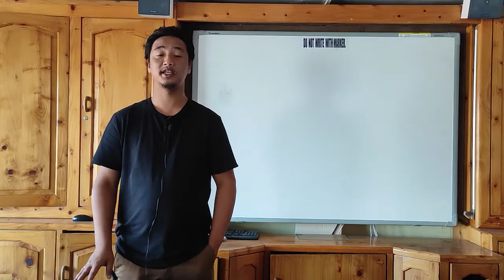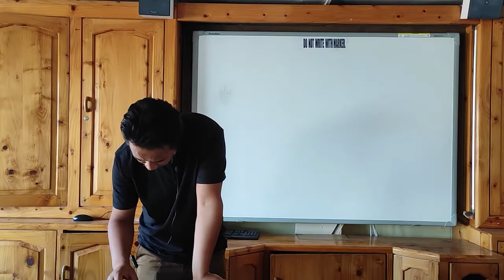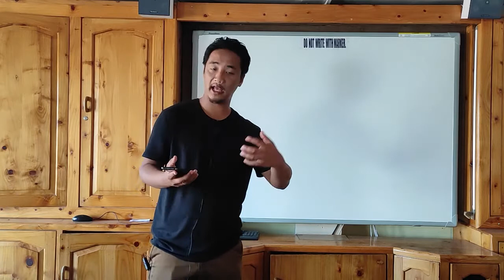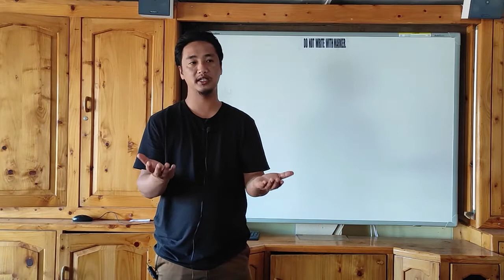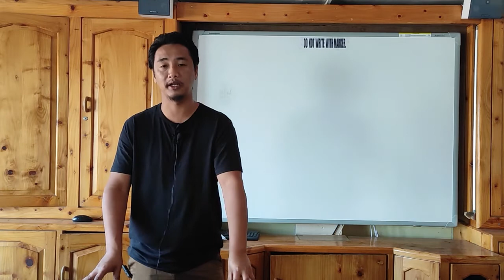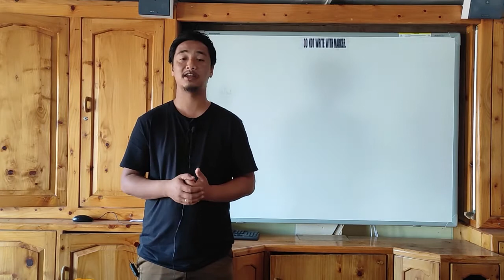Mr. Swadhin Chettri - Episode 15 - Subject - HRM - Topic - Job Analysis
by Mr. Swadhin Chettri